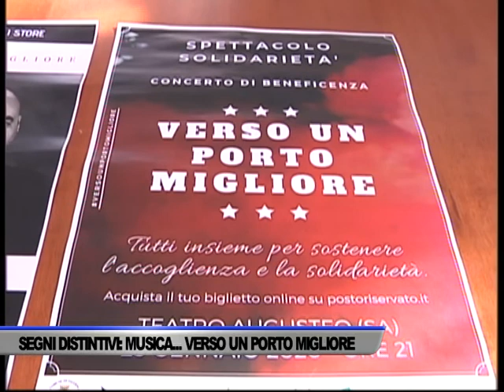SEGNI DISTINTIVI: MUSICA… VERSO UN PORTO MIGLIORE - SERVIZIO TG DEL 21/01/2020